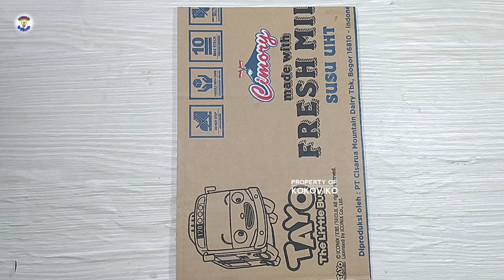Cara Membuat Hiasan Dinding Dari Tutup Botol Bekas || Kerajinan Dari Limbah Plastik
Halo sobat Koko jumpa lagi y di channel aku di video kali ini aku mau berbagi tutorial cara membuat hiasan dinding dari tutup botol bekas
- Tutup botol
- Origami 20×20
- Kardus
- Gunting
- Lem lilin
- Sedotan